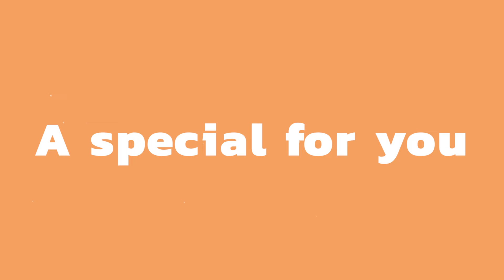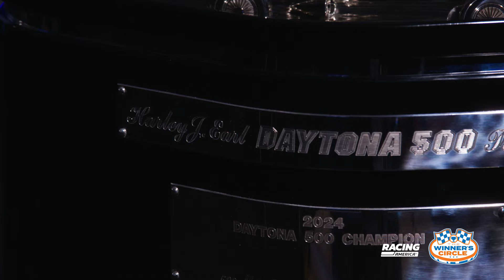Ep.1 A LOOK BACK: 'The Winner's Circle' w/ Hendrick Motorsports | Daytona 500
Relive the moment Hendrick Motorsports and William Byron won the Daytona 500! #2024